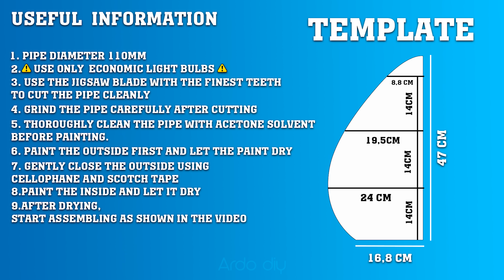Home Decor Idea - Diy Sconces From PVC Pipe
Hello dear viewers! I made a sconces use PVC Pipe with my own hands.
This sconces  has a spectacular appearance, but it is very easy to do it yourself!
If you want to do something like that, watch this video!
Thanks!

00:00 video started
00:08 we make marks and cut the pvc pipe
00:21 how I drew a template in 60 minutes
00:36 transfer of the curved line of the template to the paper
00:45 cut paper template
00:59 transfer of the template to the pipe (first half)
01:15 transfer of the template to the pipe (second half)
01:38 cut the pipe along a curved line
using a jigsaw with a fine teeth knife
01:48 fine grinding of cut sections and the outside of the pipe
02:15 if there is a line on the pipe, remove this line with a knife
02:30 cut two rings 3 centimeters high from the new pipe
02:50 make a piece of wood with dimensions (width * height * length)
( 12.5 * 3 * 4.8 )  centimeters
03:00 heat the rings with a construction hairdryer, and pull on a wooden template
03:20 glue a sheet of sandpaper with double-sided tape and grind the rectangular rings until the shape matches as in the video.
03:31 we mark the axis of the pipe and the base. make the centers coincide as shown in the video.
03:48 glue the base and pipe
04:00 make two bases for attaching the sconces to the wall as in the video, or you can make it plastic exactly the same as you prefer.
05:43 when the fasteners are ready, mark the locations of the holes on the base case
05:54 make holes for connecting the base and fastening with a screws
06:15 make 3 holes as shown in the video
central hole for wires,
and the side ones for fixing the bulb holders
06:36 we check everything was done correctly and continue
06:50 start the painting process
07:35 start final assembly
08:38 the result of our work
09:14 important information
09:19 finish